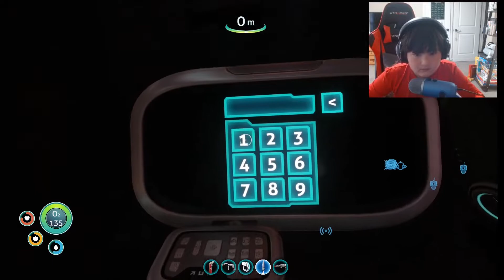subnatica mods are so cool!